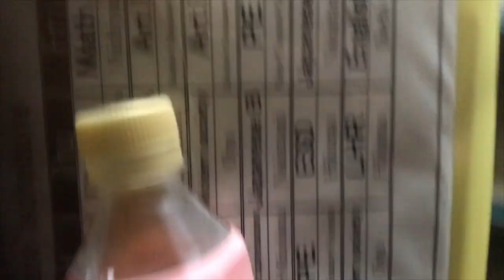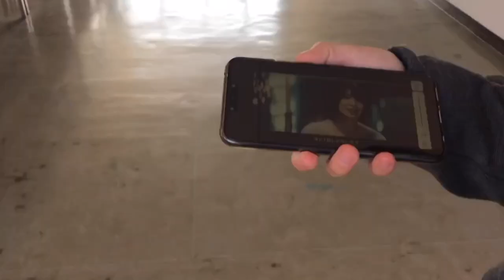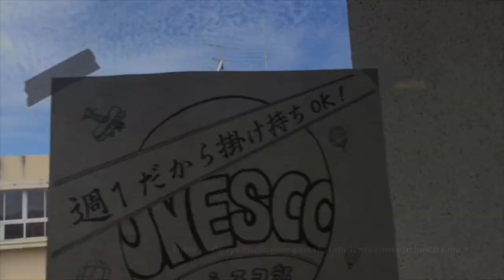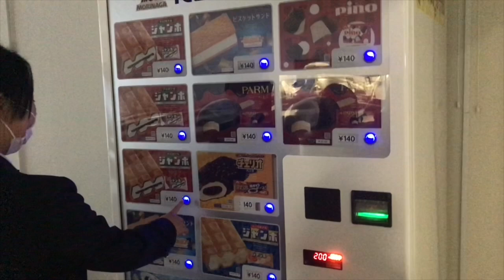A day in a Japanese High School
Hello,

This is a normal day in school here in Japan ! I hope you like it ! ♡

☆About me:
My name is Sarah and I’m an exchange student in Japan.

＊FAQ＊
I was born in Germany and I live in Spain.
•How did you learn to speak Japanese? For how long have you been learning it?
My mother is Japanese so since I was little my mother talked to me in japanese.
•How did you go on exchange?
•For how long will you be staying in Japan?
I’ll be on exchange here for 4 months.
•Are all classes only in Japanese? Yes.